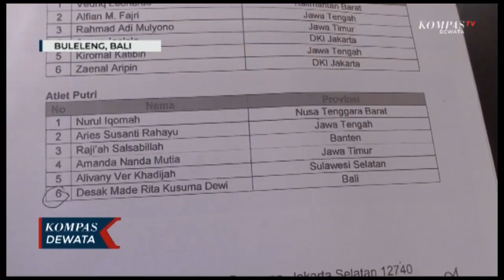Atlet Cantik Asal Bali Ikuti PELATNAS Untuk Olimpiade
Buleleng, KOMPASTV - Satu atlet panjat tebing putri kabupaten buleleng mengikuti pemusatan latihan nasional persiapan olimpiade tokyo 2021 pelatnas persiapan olimpiade akan dimulai awal juli 2020
Desak Made Rita Kusuma Dewi merupakan satu-satunya atlet panjat tebing putri, asal kabupaten buleleng yang dipanggil untuk mengikuti pemusatan pelatihan nasional persiapan olimpiade tokyo 2021

atlet berusia sembilan belas tahun ini, telah mendapatkan surat pemanggilan pelatnas, pada bulan mei yang lalu, pemusatan latihan akan dimulai pada awal juli 2020 mendatang

ia akan bergabung dengan sebelas atlet putra dan putri panjat tebing lain yang juga mengikuti PELATNAS olimpiade 2021, dua belas atlet yang mendapat pemanggilan platnas, terdiri dari enam atlet putra dan enam atlet putri

koni kabupaten buleleng, merasa sangat bangga dengan prestasi yang diraih dan dapat memotivasi atlet buleleng lainnya. Koni buleleng akan, memberikan dana untuk menunjang kebutuhan selama mengikuti pelatnas

koni kabupaten buleleng mencatat baru  satu orang atlet yang asal buleleng yang dipanggil mengikuti pelatnas untuk event olah raga bertaraf internasional, sedangkan 23 atlet mendapat panggilan untuk memperkuat bali dalam pekan olah raga nasional yang akan dilakukan tahun 2021 mendatang